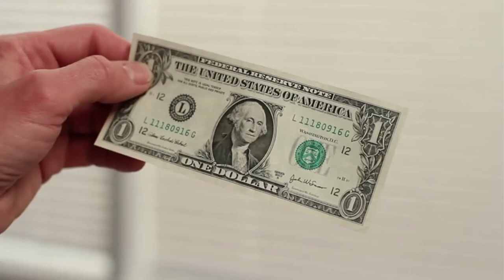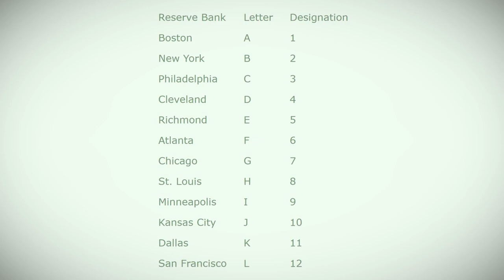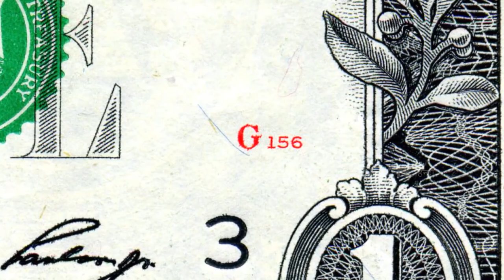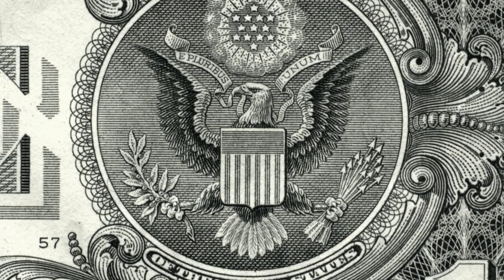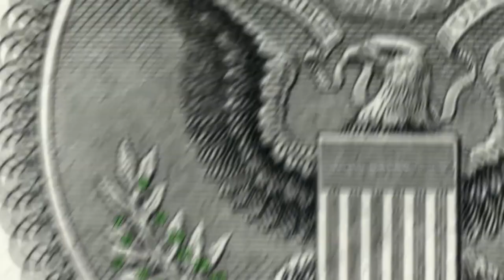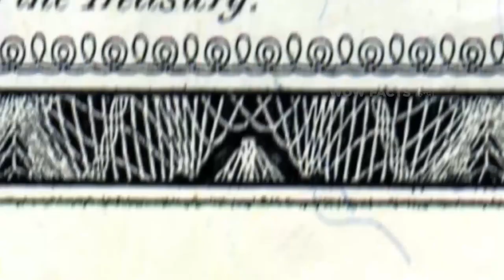अमेरिकी डॉलर में छिपे खुफिया चिह्न | Secret Hidden Symbols in the U.S. Dollar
क्या आपने कभी सोचा है कि अमेरिकी डॉलर पर ये अजीब आकृतियां क्यों बनी होती हैं? कमाल है ना कि दुनिया की सबसे मजबूत करेंसी होने के बावजूद कम ही लोग इस पर ध्यान देते हैं।

Legal Stuff.